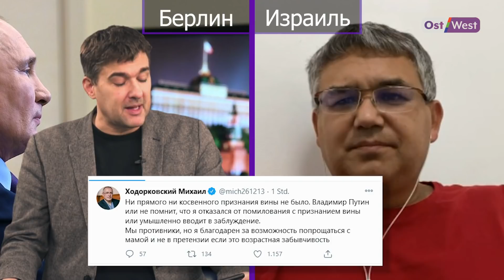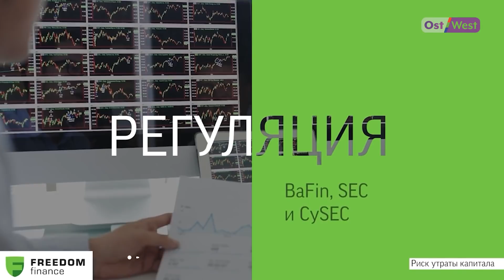Аббас Галлямов: как Путин потерял интерес к российской политике, новый закон об иностранных агентах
«Я далёк от утверждения, что в ближайшее время он по причине слабого здоровья и возраста оставит свою должность. В России есть те, кто это предрекает, но я в это абсолютно не верю, я думаю, что все эти слухи, во-первых, конечно, они являются отражением реалий — Путин не молодеет, но во-вторых, они являются отражением бессознательного, народного, если можно так выразиться, подсудного желания перевернуть эту страницу. Запрос на обновление, запрос на новизну в России очень силён, это вам любой социолог скажет, даже прокремлевский. Пару лет назад они ещё с этим спорили, доказывали, что есть, мол, запрос на стабильность, сейчас они понимают, что запрос на стабильность существует лишь в головах отдельных политиков. В целом, даже лояльно настроенные по отношению к Путину группы тоже хотят перемен и понимают, что с Путиным уже никаких надежд на перемены быть не может. То есть сохраняя по привычке лояльность, а это особенность патриархально-политической культуры,  но никаких надежд уже с Путиным они не связывают, это очень хорошо заметно по фокус-группам. Вот нынешние фокус-группы, по сравнению с теми, которые были 4-5 лет назад вскоре после присоединения Крыма, разительно отличаются друг от друга с точки зрения эмоций. Если раньше российская власть и Путин вызывали колоссальные положительные эмоции, то сейчас их нет, то есть это вот одобрение такое отчасти по привычке, отчасти из опасения «чтобы хуже не стало» — не пропустите новый выпуск программы «По-русски с немецким акцентом», в гостях у Бориса Райтшустера — политолог и политтехнолог Аббас Галлямов.

В 2000-х Галлямов работал в администрации президента республики Башкортостан, а также в аппарате правительства РФ в должности начальника департамента по подготовке публичных выступлений председателя Правительства РФ. С 2010-го по 2014-й был заместителем руководителя администрации президента республики Башкортостан. В настоящий момент живет и работает в Москве, сотрудничает со многими изданиями, выступает в качестве эксперта в различных СМИ.